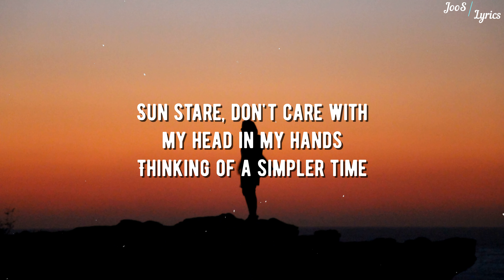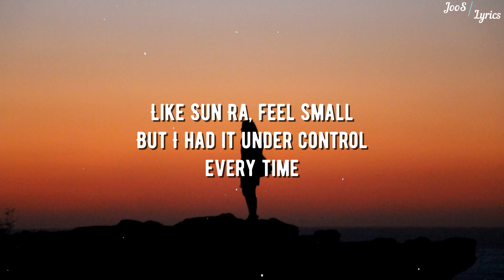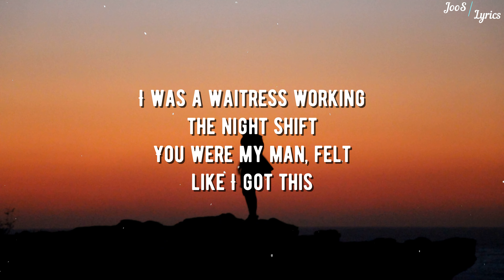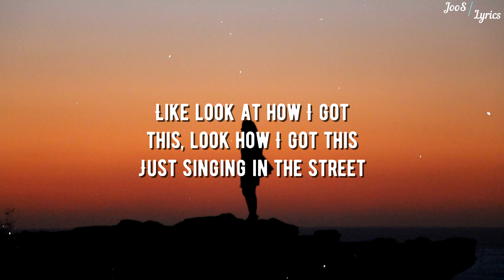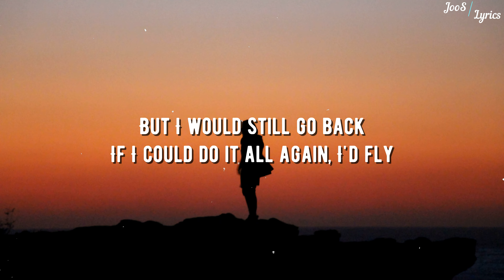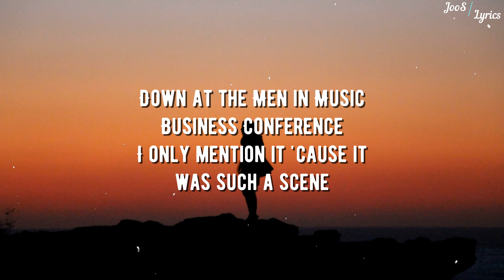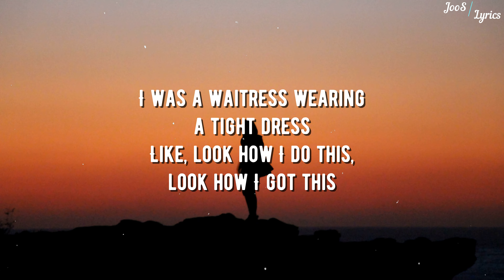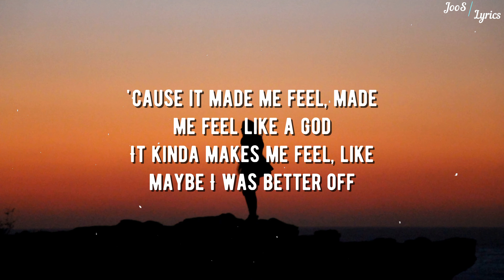Lana Del Rey - White Dress (Lyrics)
Lana Del Rey - White Dress

[Verse 1]
Sun stare, don't care with my head in my hands
Thinking of a simpler time
Like Sun Ra, feel small
But I had it under control every time

[Chorus]
When I was a waitress wearing a white dress
Look how I do this, look how I got this
I was a waitress working the night shift
You were my man, felt like I got this
Down at the Men in Music Business Conference
Down in Orlando, I was only nineteen
I only mention it 'cause it was such a scene
And I felt seen
Mm-mm-mm-mm-mm

[Verse 2]
Summer, sizzling
Listening to jazz out on the lawn
Listеning to White Stripes when thеy were white-hot
Listening to rock all day long

[Chorus]
When I was a waitress wearing a tight dress handling the heat
I wasn't famous, just listening to Kings of Leon to the beat
Like look at how I got this, look how I got this
Just singing in the street
I felt free 'cause I was only nineteen
Such a scene

[Bridge]
Summer, summer's almost gone
We were talking about life, we were sitting outside 'til dawn
But I would still go back
If I could do it all again, I'd fly
Because it made me feel, made me feel like a god
'Cause it made me feel, made me feel like a god
Somehow it made me feel, made me feel like a god

[Chorus]
When I was a waitress working the night shift
Mm-mm-mm-mm-mm

[Chorus]
When I was a waitress wearing a tight dress
Like, look how I do it, look how I got this
I was a waitress wearing a tight dress
Like, look how I do this, look how I got this

[Outro]
It made me feel, made me feel like a god
It kinda makes me feel, like maybe I was better off